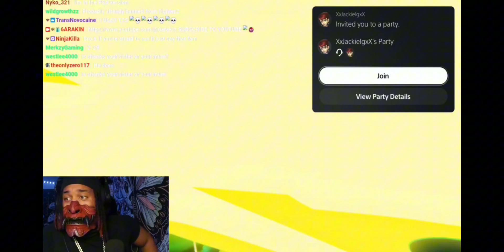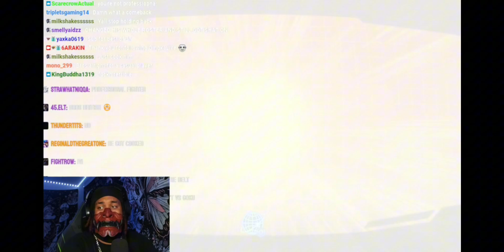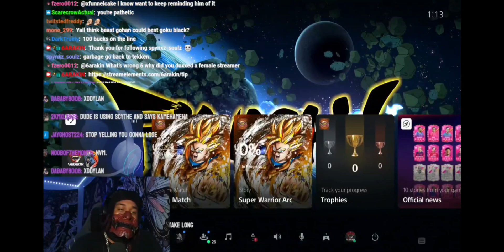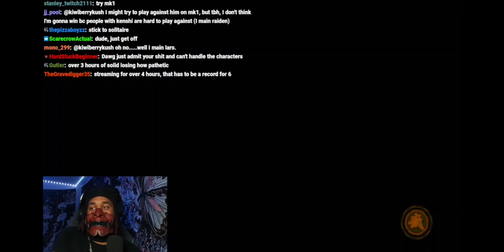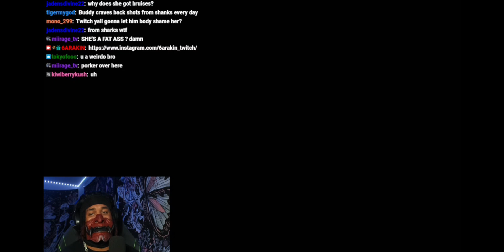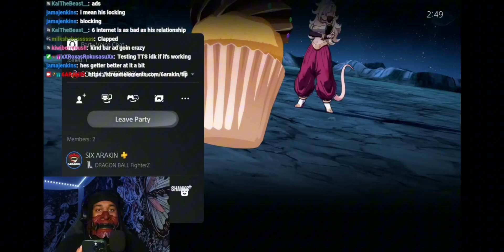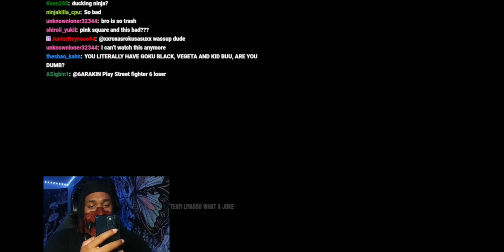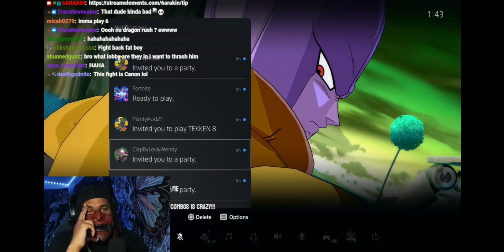6ARAKIN DRAGON BALL Z THE MOVIE : PART 2